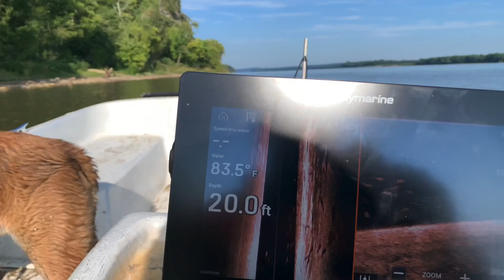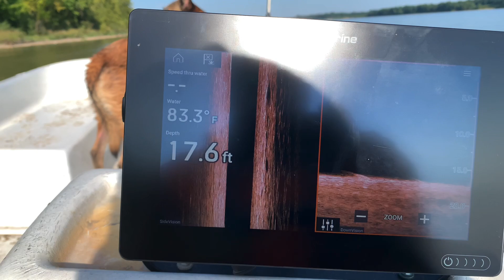Never Expected This to Happen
In this episode of Brothers underwater Recovery I never expected this to happen Rex jumping in after a fish off of the boat while we were Sonaring The Ohio River for vehicles in the water with possible missing persons I hope you enjoy this episode again thank you for your support much love and until next time stick with us￼

If you would Like to support us you can do it in a few different ways

Just smash the join button there are 4 different Options
You will get early access to certain videos

All These different ways of helping us puts gas in the vehicles, helps with gear, equipment, air and helps with the boat to be able to search on water!

Aqua Adventurer Channel

Until next time stick with us